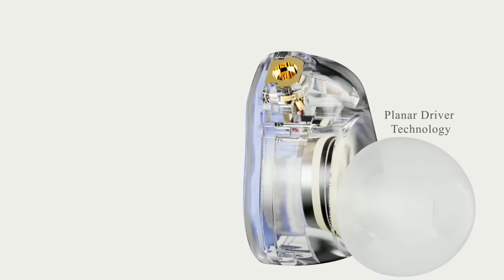Ace of spades - Motorhead - Drum Cover by Kristina Rybalchenko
My filming gear:
Lenses (ultra-wide)
Lense (tamron)
Memory card